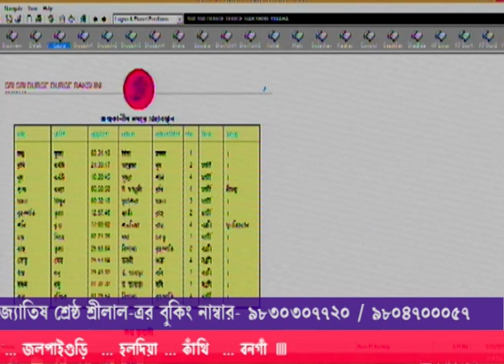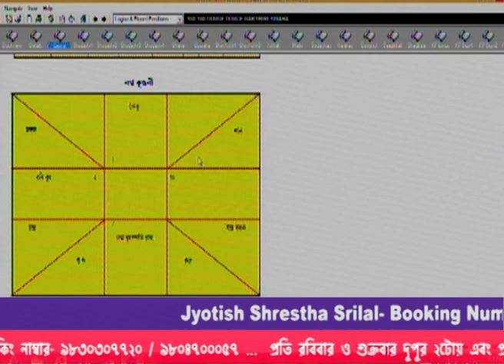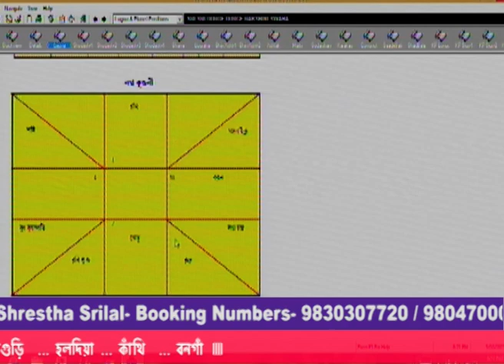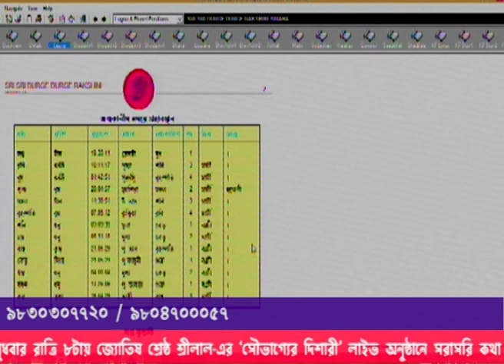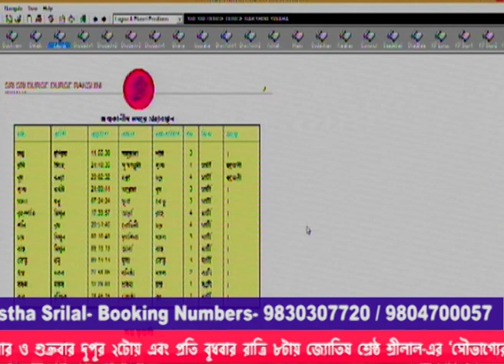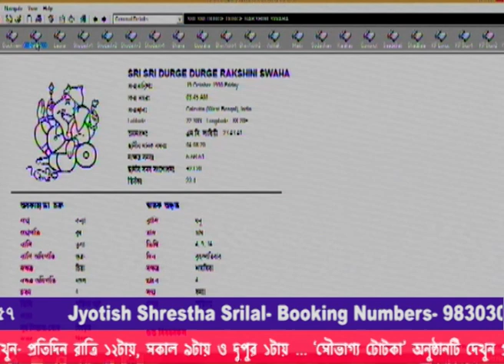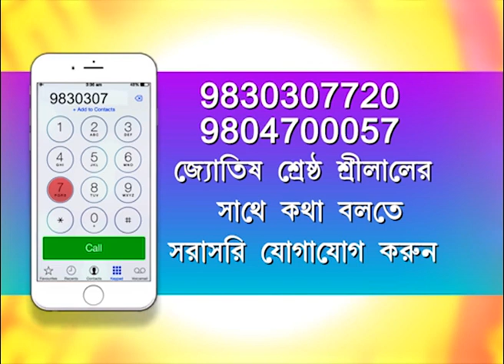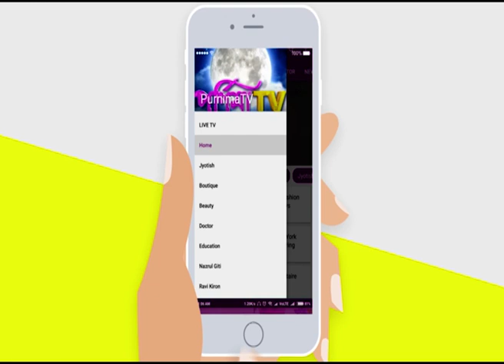JYOTISH SHRESTHA SRILAL LIVE PROGRAM 10.03.2021)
জ্যোতিষ শ্রেষ্ঠ শ্রীলাল-এর লাইভ অনুষ্ঠান
আপনার 2021 কেমন যাবে N